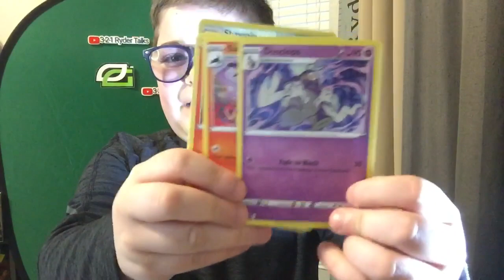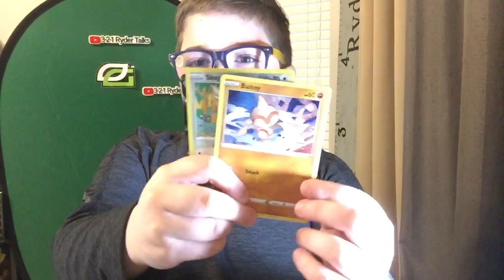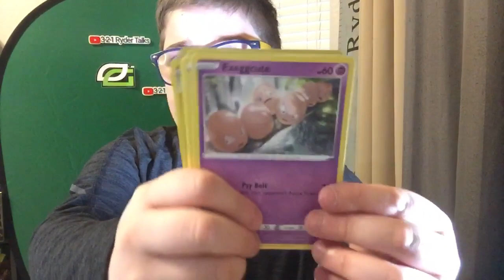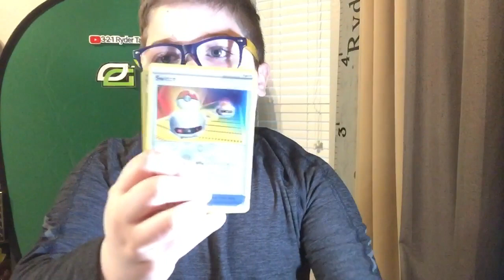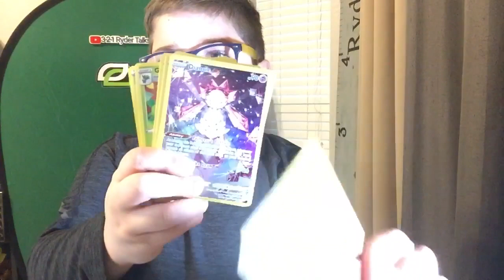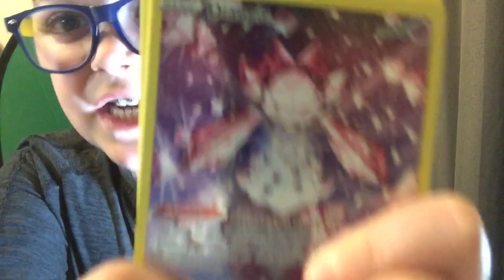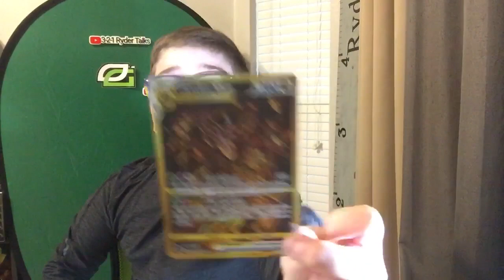Opening the cards i got from optic gaming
Hey fans and Team Summertime Time ! I open Pokémon in this video